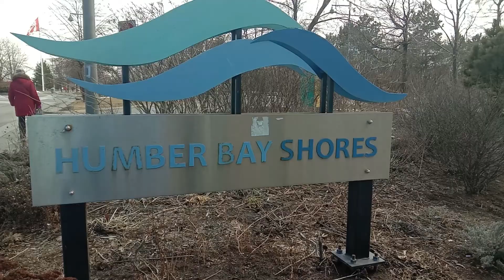Toronto Humber Bay Park etobicoke Toronto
SONG: Carol of the bells
  Autor: Mikola Leontóvich
  PERFORMER: Mike Block
 GENRE: Classical
 TYPE: Instrumental - No voice